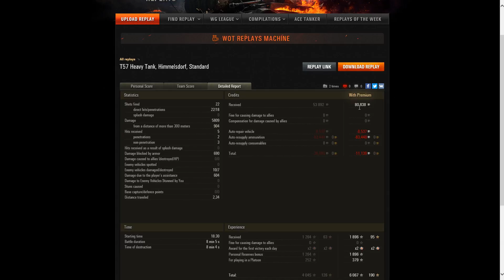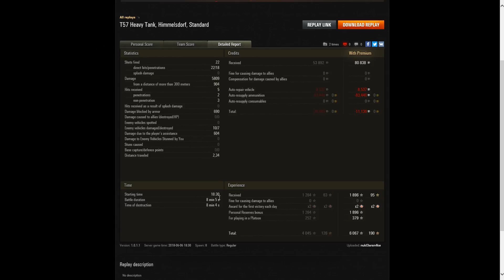World of Tanks Gast-Replay 0317 (deutsch) EP Wahn -Tier 10 - Neue Highscore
World of Tanks, EP-Wahn, das  Gewinnspiel auf meinem YouTube Kanal.

Panzerass, T57 Heavy, Tier 10, Heavy der USA, eingesendet von Nuklearsnake.

Im Monat Juni wurden Kills zugelost. Das heisst, immer wenn ihr 1 Kill macht, bekommt ihr in der End-Auswertung von mir +100 EP ... wer am Monatsende die Runde mit den meisten EP hat, gewinnt Tier 10 !!

Teilnahme / Regeln:
 1. Jeden Monat wird eine andere Tierstufe gefahren. Am 01.06.18 um 0 Uhr startet Tier 10, Ende ist am 30.06.18 um 24 Uhr, dann startet eine neue Tierstufe. Das heisst ihr müsst ab 01.06. in einem Tier 10 Panzer sitzen.
2. Gewertet wird die Grunderfahrung die ihr im Teambildschirm sehen könnt. Im Regeln-Video wird es genau gezeigt.
3. Es gibt einen möglichen EP-Boost für jede Tierstufe, welcher per Zufall dem jeweiligen Monat zugelost wird:
- 100 EP extra pro Kill
- alle 5x kritische Treffer 100 Ep extra
- pro Medaille auf der rechten Seite der Auswertung 100 EP extra
- Schaden, jeweils der HP eures Fahrzeugs entsprechend, 100 EP extra (hat dein Fahrzeug 100HP, bekommst du alle gemachten 100 Schaden, 100 EP extra)
- Schaden geblockt: entsprechend der HP deines Fahrzeugs, 100 EP extra (siehe Schaden gemacht)
- ermöglichter Schaden: hierzu zählt jeglicher ermöglichter Schaden, auch durch Betäubung. pro 500 ermöglichter Schaden, 100 EP extra
4. Ihr müsst die aktuelle Höchstpunktzahl überbieten um den Monat zu gewinnen.
5. Vorraussetzung ist ein 15 vs 15 Gefecht (Standart/Begegnung/Angriff/Verteidigung)

(Bei Unklarheiten, bitte fragen)

Die jeweiligen Tier/Monatssieger gehen am Jahresende in eine Auswertung ein. Somit treten am Jahresende die 10 Besten Videos gegeneinander an (jeweils das Siegervideo eines Monats). Am Ende werden dann 3 Sieger ermittelt und gewinnen tolle Preise.

Preis 1: Livestream mit OHARE
Preis 2: RDDT / Training / Gameplay uvm...
Preis 3: Meet bambam7308 Live

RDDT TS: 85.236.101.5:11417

Mein Rechner:
CPU: Intel Core I7 7700 4,2 GHz
RAM: 16 GB DDR4
Grafik: NVIDIA Geforce GTX1060 6GB
Mikrofon: beyerdynamic MMX2

WaidmannsHeil62:        €100.00
Bley12:                             €40.00
Saarkoholik:                    €30.00
pomPhoenix                   €25.00
Der_Duesseldorfer73:   €10.00
GolddiggerVII:                €10.00
Firlefanzs:                       €10.00
Lieblingsmensch:          € 5.00
Alexus:                            € 1.00

Ihr wollt mir ein Replay senden? Hier könnt ihr das tun:
oder per PN hier auf dem YT-Channel
oder auf unserem Discord per PN